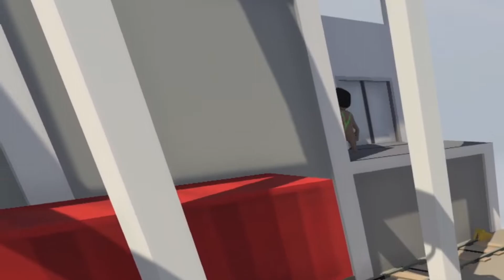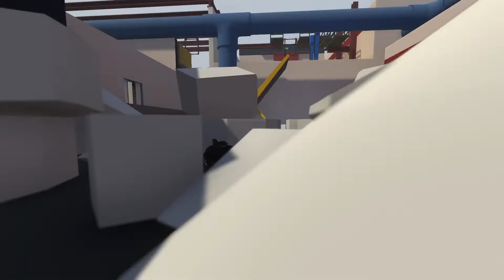Humans don't fall they crash around me...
watch this vid to gain six abs and it doesn't have to be yours! (Mommy milk not included)

~ Give me the night by (Craig Ruhnke ーＣＨＸＰＰＶ下ど Edit)